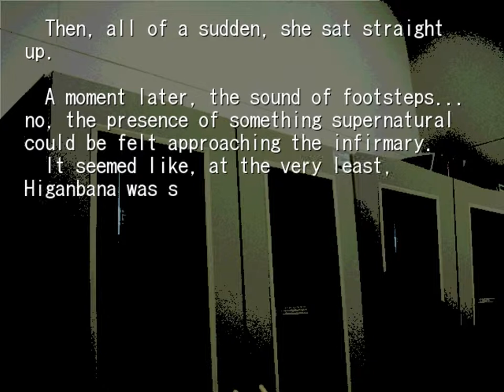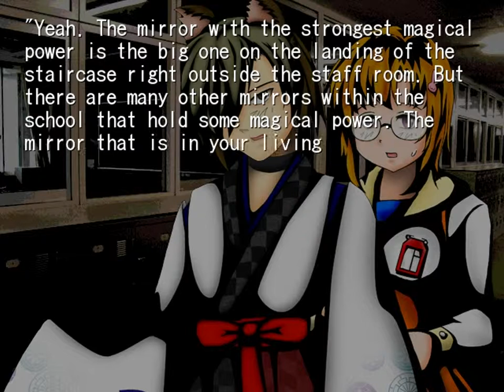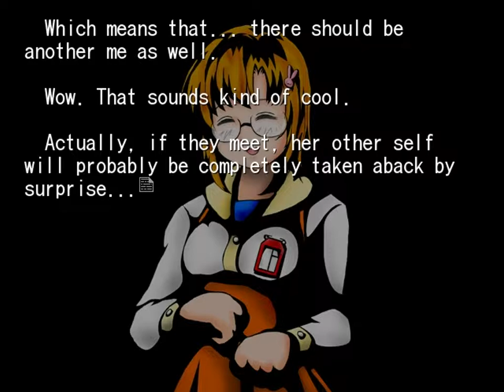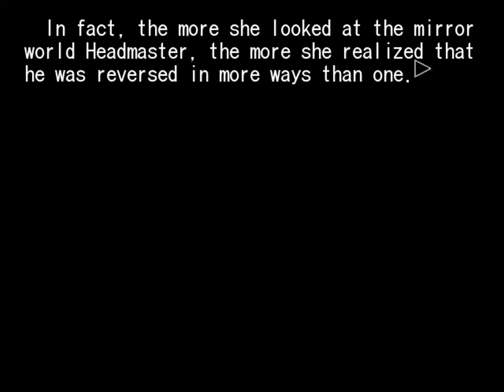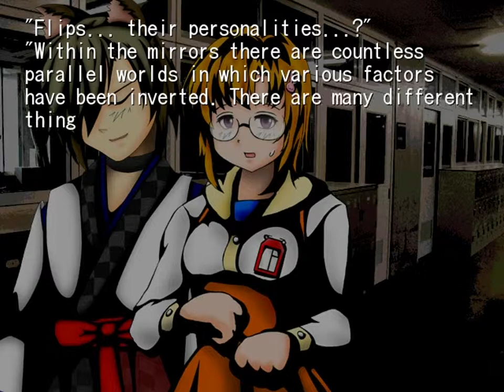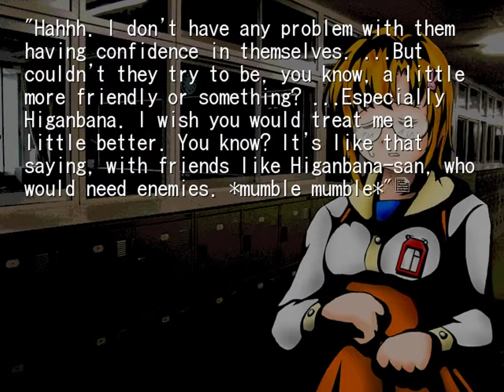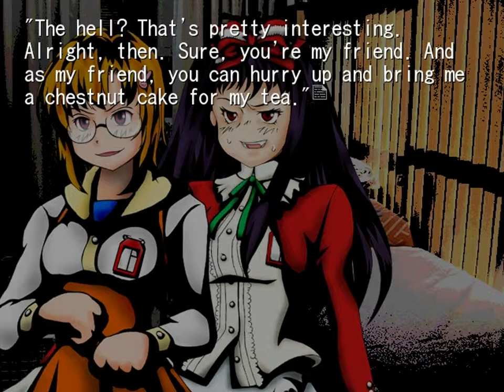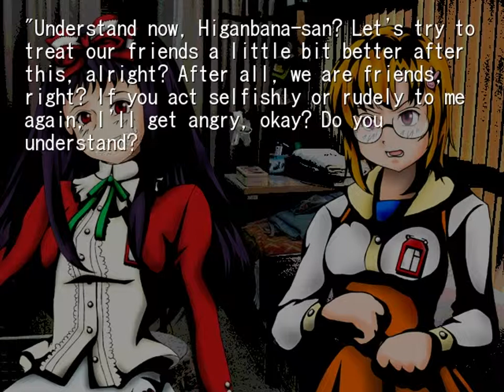Higanbana #13 Welcome to the Mirror World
I would link to buy the game but Mangagamer is no longer offering it. My apologies!